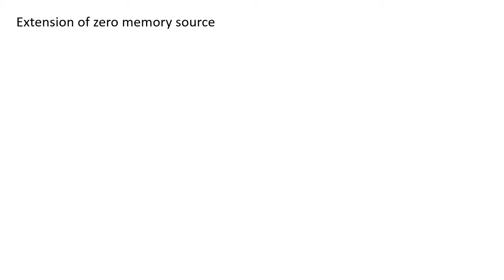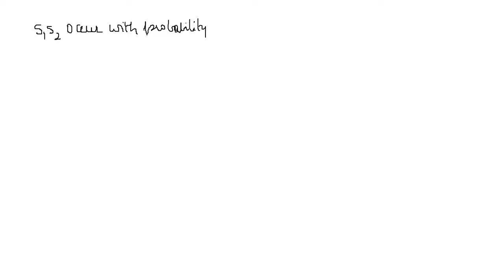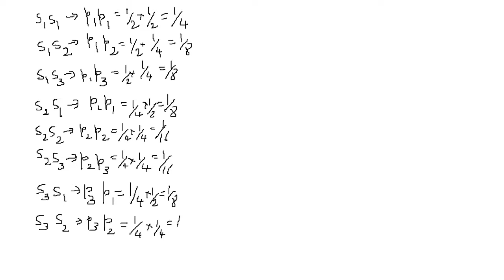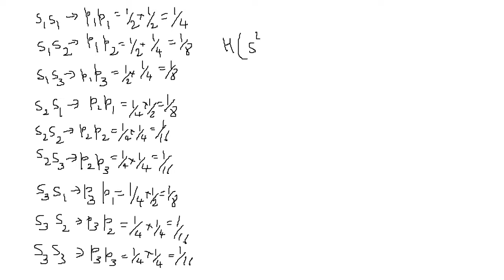VTU ITC 18EC54 M1 L6 Extension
Description of the video:

This vedio explains about extension of zero memory source , its derivation and a problem.

Lecture By: Akshatha G Baliga, Department of Electronics and Communication Engineeering, Canara Engineering College Mangalore